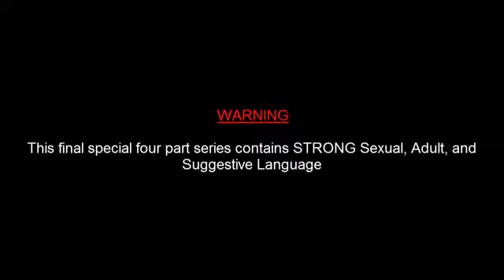Anime Manga Antagonist in AX 2012 Day 3 Extras (Part 4)168